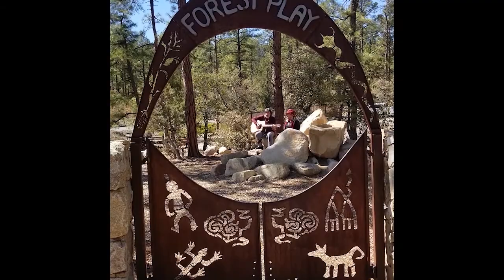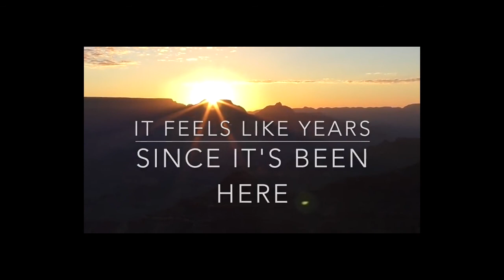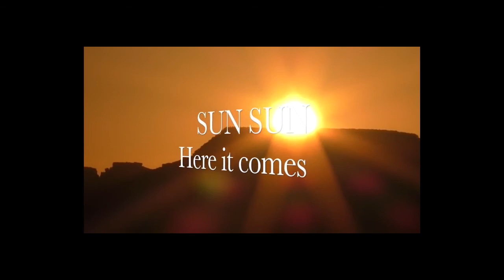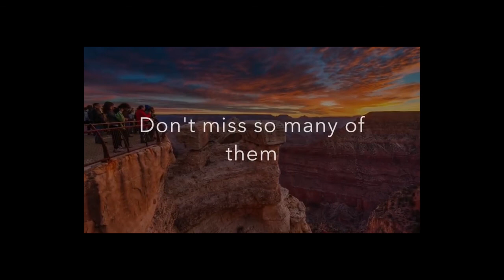Emmot's Awakening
Emmot's Awakening by Tom and Christa Agostino. With special thanks to Sonja Wood Mather.